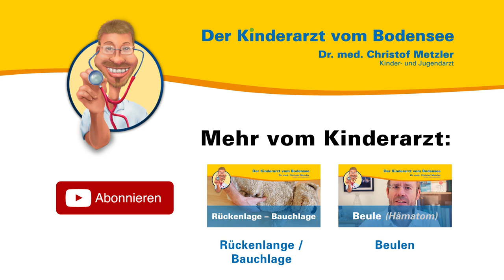Der Kranke (im) Kindergarten - Der Kinderarzt vom Bodensee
Aus seiner persönlichen und seiner Sprechstundenerfahrung heraus spricht der Kinder- und Jugendarzt Dr. med. Christof Metzler über Sozial- und Immunkompetenz. Er spricht den Zweck des Kindergartens aus medizinischer Sicht an und erklärt Krankschreibungen.